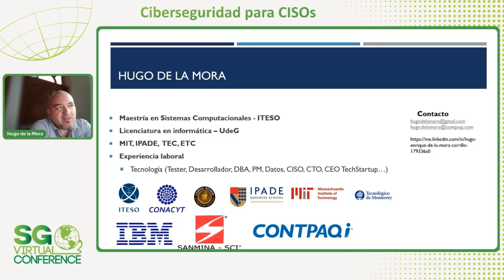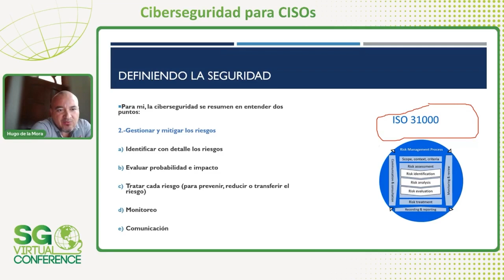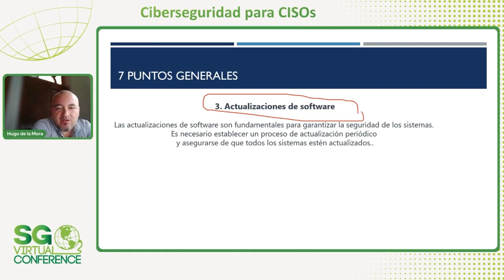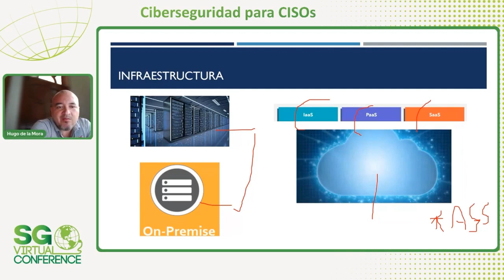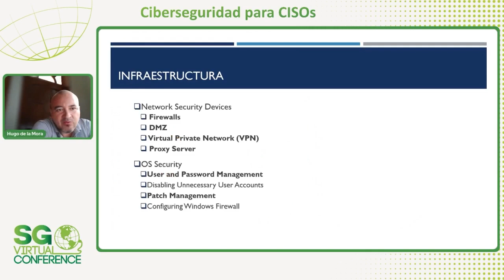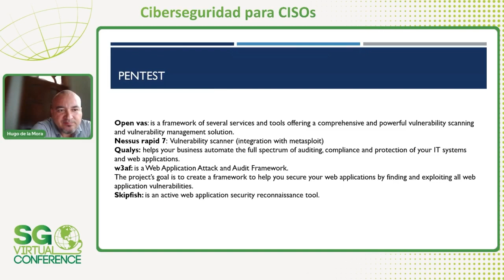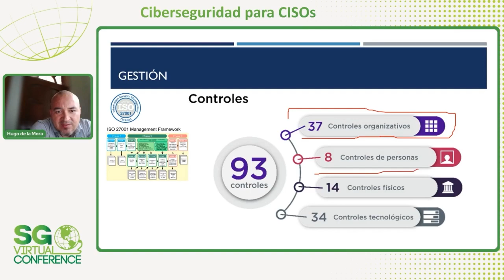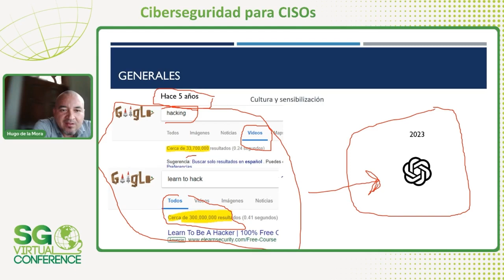SG Virtual 2023 | Ciberseguridad para CISOs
Cómo manejar la seguridad en una empresa. Desde el enfoque de infraestructura (onpremise y nubes) software, pentest, datos, gestión (iso27001 y otros estándares) y forense. Aprender desde cero hasta nivel experto los pasos necesarios para cuidar de punta a punta la información.